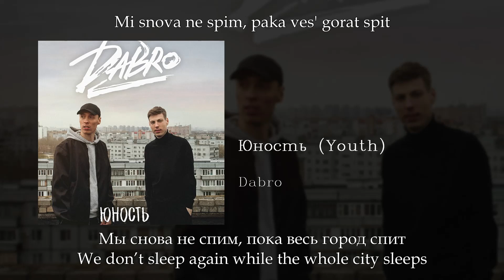Dabro - Юность Youth, English subtitles+Russian lyrics+Transliteration